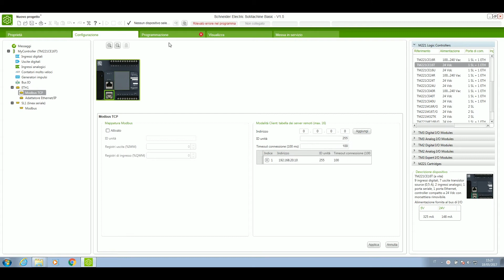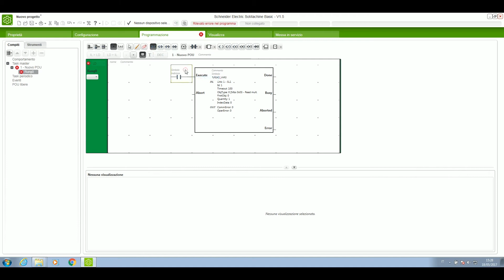Come si esegue una lettura in Modbus TCP utilizzando come client il TM221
Richiesta Modbus TCP su TM221 DOMANDA Come si esegue una lettura in Modbus TCP utilizzando come client il TM221
CATEGORIA NS – PLC Modicon DESCRIZIONE Richiesta di lettura registri in Modbus TCP utilizzando il blocco funzione Read Var in SoMachine Basic PAROLE CHIAVE Modbus, SoMachine Basic, TM221, Comunicazione